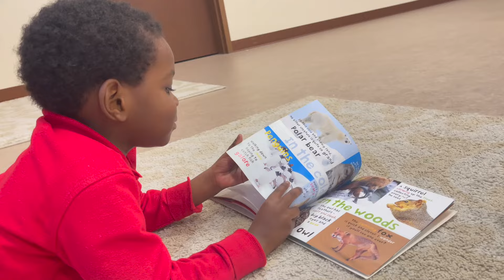Welcome to CELA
Come and discover CELA, Where Children and Potential Come Together ™.